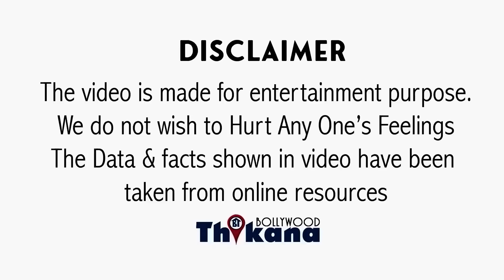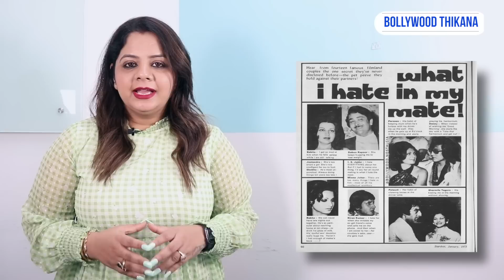"मुझे घर जाकर मेरे बॉयफ्रेंड को दूध पिलाना है..." जब Rekha देर रात तक पार्टी में नहीं रूकती थी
"मुझे घर जाकर मेरे बॉयफ्रेंड को दूध पिलाना है..." जब Rekha देर रात तक पार्टी में नहीं रूकती थी परेशान थी BF से